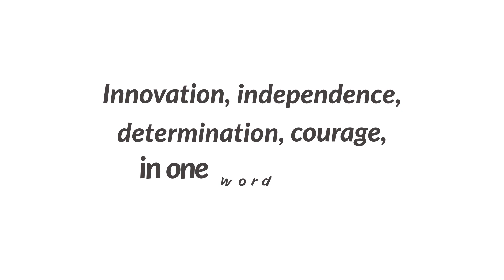Why I Left a $200K/Year Government Job for Entrepreneurship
TIME WITH ALEPH is a sweet gist type of show hosted by ALEPH.  Every week he discusses societal issues and personal experience in a fun light-hearted and entertaining way.  Sometimes with your favourite celebrities, and sometimes with guest with intriguing and exceptional stories, either way Time with aleph is your perfect podcast for sweet and entertaining but serious gist.

I tell stories about people, places, and myself. My goal is to make you feel something with every video I make.